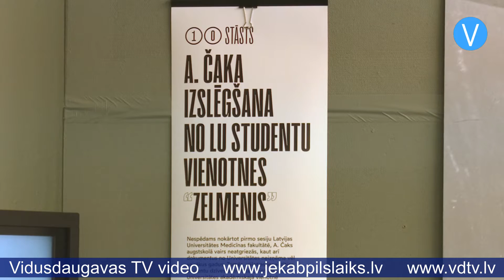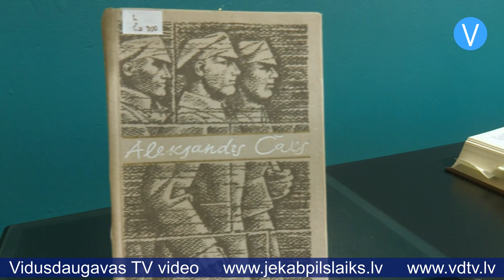Jēkabpilī var iepazīt “Sirds uz trotuāra” autoru izstādē “Nezināmais Čaks”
“Miglā asaro logs...”, “Sirds uz trotuāra”, “Mūžības skartie” – ar šiem vārdiem daudziem asociējas Aleksandrs Čaks – pirmais latviešu literāts, kura daiļrade ir izteikti urbāniska. Cik labi mēs pazīstam Aleksandru Čadaraini? Atbildi uz šo jautājumu varam rast izstādē “Nezināmais Čaks”, kas skatāma Jēkabpils pilsētas bibliotēkas Izstāžu zālē – Jēkabpilī, Pasta ielā 39. Šonedēļ interesenti varēja tikties arī ar Aleksandra Čaka muzeja galveno krājuma glabātāju Solvitu Elertu, kura klātesošajiem stāstīja maz zināmus faktus par 20.gadsimta izcilo dzejnieku un rakstnieku. Tikšanos vēl interesantāku radīja fakts, ka Solvita pati ir no Jēkabpils – beigusi kādreizējo Jēkabpils 1.vidusskolu. Izstādē skatāmas vēsturiskas fotogrāfijas, kā arī lasāma informācija par Aleksandra Čaka dzīvi un daiļradi, bet daudz plašāka informācija par literātu pieejama muzejā, Rīgā, kas iekārtots vienā no dzīvokļiem ēkā, kur Čaks tiešām dzīvojis.

“Ciemos vajag nākt un mēģināt iejusties Aleksandra Čaka dzīvoklī, kas ir iekārtots tā, kā mēs esam to atklājuši pēc materiāliem, fotogrāfijām, atmiņām,” stāsta Aleksandra Čaka memoriālā dzīvokļa – muzeja galvenā krājuma glabātāja Solvita Elerta. “Nekas nav izdomāts. Visas lietas, kas nonākušas līdz mūsu krājumam, ir novietotas tā, kā tas ir bijis 30.-40.gados, kad dzejnieks tur dzīvoja. Ir divas memoriālās istabas, kas stāsta par viņa sadzīvi, kā viņš ir strādājis, kā viņš ir vadījis savas dienas šajā dzīvoklī. Visi priekšmeti, kas ir dzīvoklī, – tās visas ir autentiskas Čadaraiņu ģimenes lietas. Mūsu muzeja stratēģijā ir noteikts, ka mēs neiepērkam antikvariātos līdzīgas lietas. Ja mums, piemēram, krājumā nav nonākusi Aleksandra tēva – Jāņa Čadaraiņa “Singer” šujmašīna, jo viņš bija drēbnieks, tad diemžēl mums tās nav.”

Gan izstādē, gan sarunā ar Solvitu varēja uzzināt par dažādiem Aleksandra Čaka un viņa tuvinieku dzīves notikumiem. Piemēram, dzejoļi, kas apkopoti krājumā “Debesu dāvana”, kas pirmo reizi tika izdots tikai pēc dzejnieka nāves, bija radīti, iedvesmojoties no kaislīgas, bet aizliegtas mīlestības. Tie bija veltīti Čaka mīļotajai – Mildai Grīnfeldei. Par šiem un vēl citiem Aleksandra Čadaraiņa dzīves faktiem var uzzināt, apmeklējot izstādi “Nezināmais Čaks”, kas Pasta ielā 39 būs skatāma līdz 14.martam.

Sandra Paegļkalne